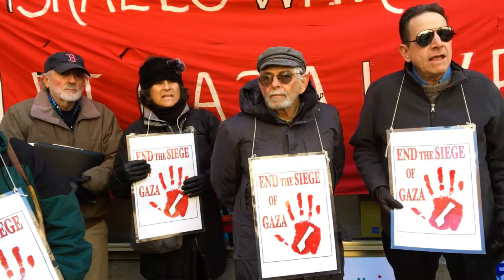Speaking out at the Israeli Consulate in Boston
In response to recent oppression of Palestinians by Israel, local activists, led by The Alliance for Water Justice in Palestine, speak to all with ears to hear in front of the Israeli Consulate of Boston. Nancy Murray, organizer for the Alliance, speaks.

Made by Teeksa Photography.